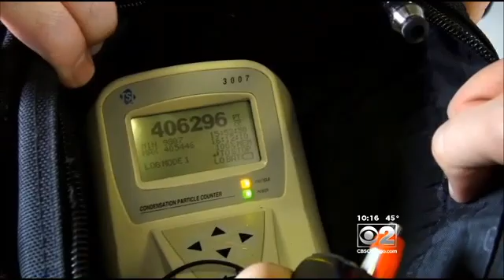2 Investigators: What Passengers Are Breathing On Metra Train Cars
2 Investigator Dave Savini teams up with scientists to measure the air quality on Metra trains.